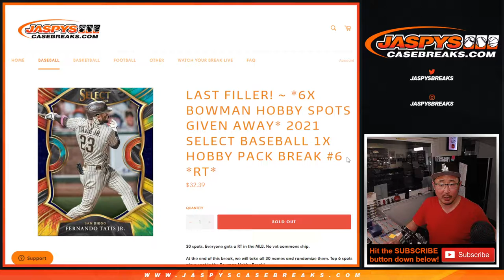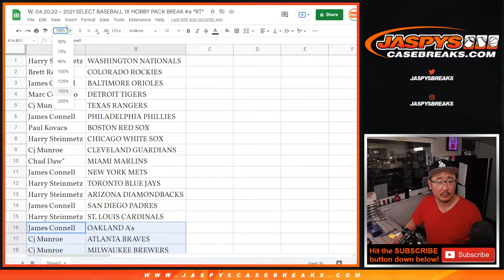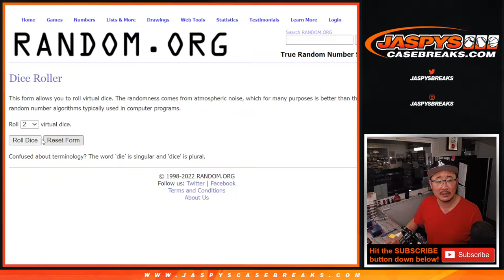W, 04.20.22 ~ 2021 SELECT BASEBALL 1X HOBBY PACK BREAK #6 *RT*